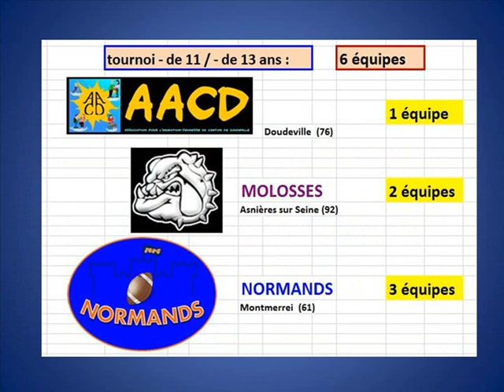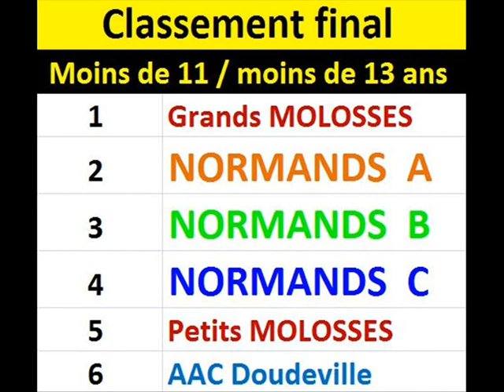Tournoi de Barentin 27 avril 2013NORMANDS